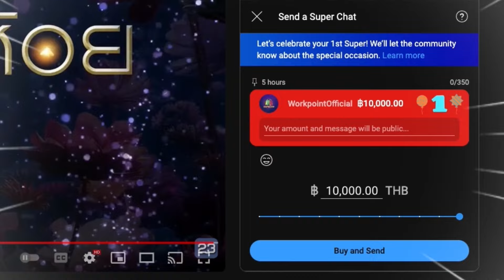เรือเล็กควรออกจากฝั่ง - bodyslam (Cover by รถถัง Feat.ฝาแฝดAI ตูมตาม ยุทธนา | FACE OFF แฝดคนละฝา